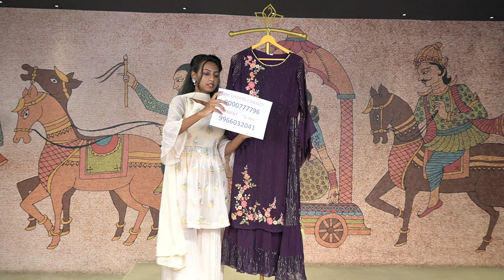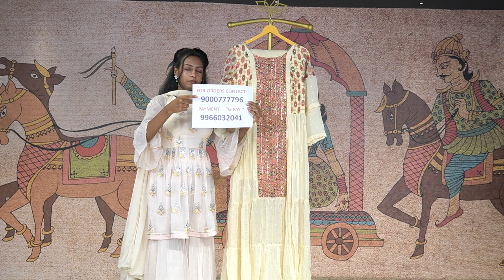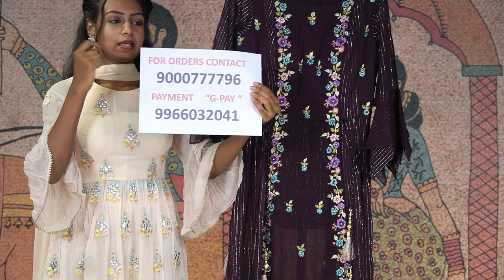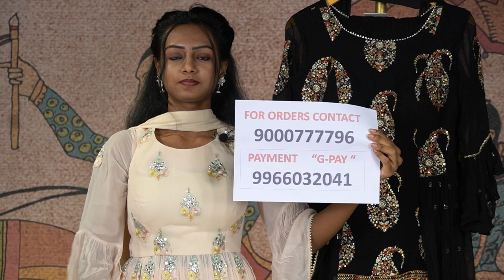Exclusive Sharara Dress Collection from Sashi Vangapalli Couture | Sashi Vangapalli Designs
Sashi Vangapalli Couture is a depiction of exotic craftsmanship etched into a scintillating piece of art.

Nothing speaks regal more than a collection of bespoke designs, an absolute masterpiece glorifying a statement of beauty.

Deck your wardrobe with super dressy outfits and be prepared with the best.

𝐓𝐨 𝐤𝐧𝐨𝐰 𝐦𝐨𝐫𝐞 𝐚𝐛𝐨𝐮𝐭 𝐭𝐡𝐞 𝐜𝐨𝐥𝐥𝐞𝐜𝐭𝐢𝐨𝐧 𝐚𝐧𝐝 𝐨𝐫𝐝𝐞𝐫𝐬